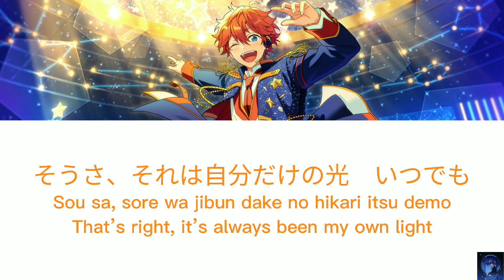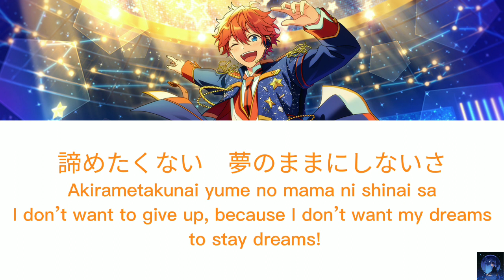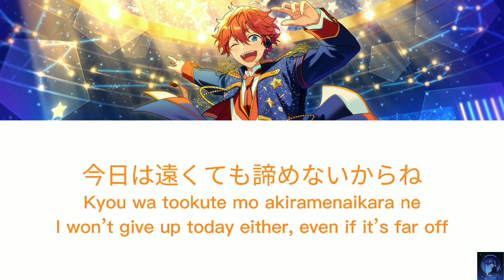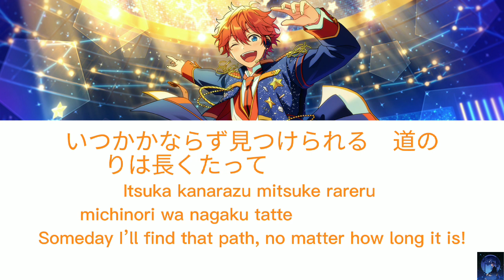My Starry Point - 明星 スバル – Akehoshi Subaru Solo (CV: 柿原 徹也 – Kakihara Tetsuya) (ES!!)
Name song: My Starry Point - 明星 スバル
Akehoshi Subaru Solo
From unit: Trickstar
Including artists:
Akehoshi Subaru (CV: 柿原 徹也 – Kakihara Tetsuya)